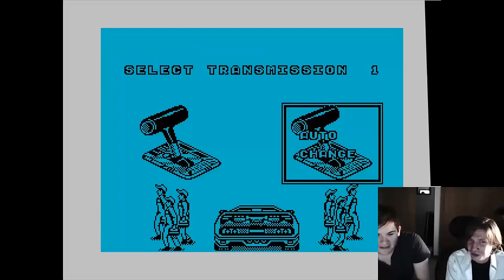Let's Play: ZX Spectrum Part 1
What happens when the ghost of 80s past and a slightly overweight modern gamer spend the afternoon playing retro games? Tune in to find out!